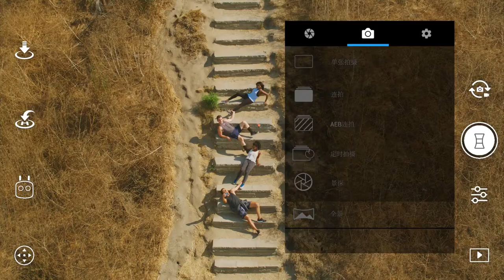DJI Spark 拍攝技巧－豎拍全景